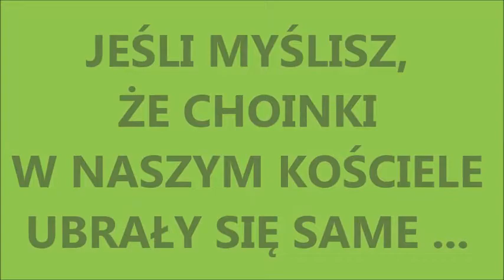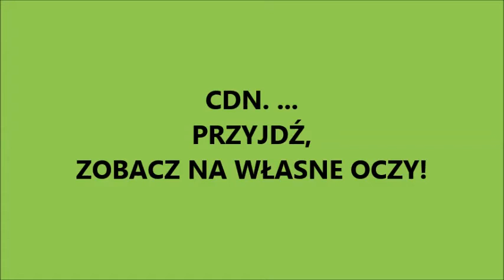DEKOROWANIE KOŚCIOŁA NA BOŻE NARODZENIE 2013 R.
Parafia Najświętszego Zbawiciela w Łodzi